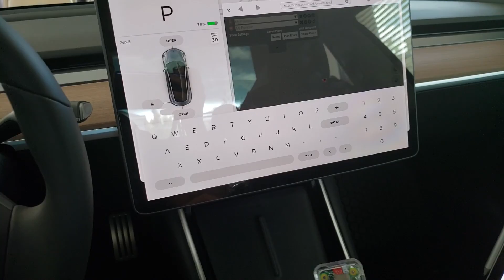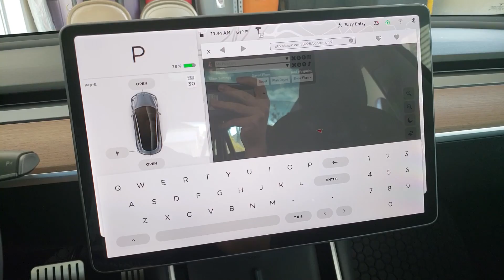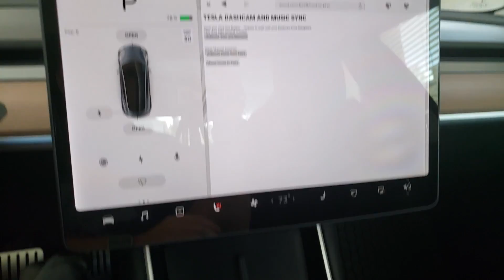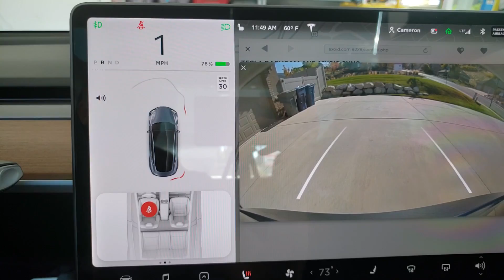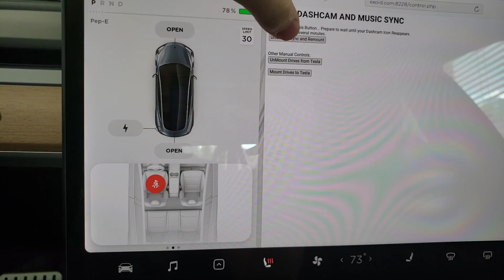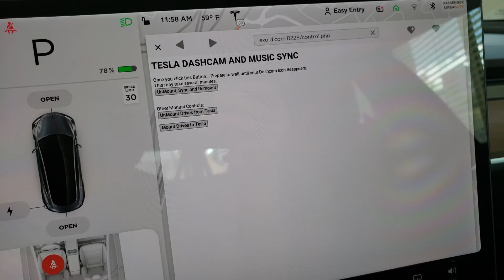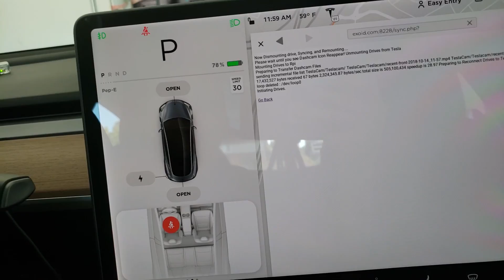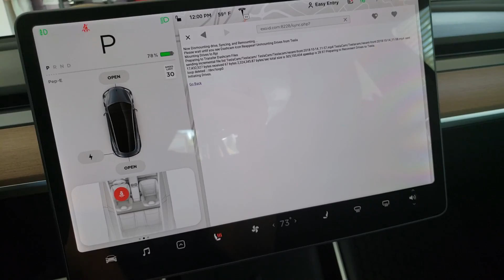Tesla Dashcam and Music Sync - Controlled via Telsa Browser - Proof of Concept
I recently built a project that does some really cool things:
-Raspberry Pi zero W emulates a music storage device and also a Dashcam Storage device all in 1 usb connection.
-You can sync your music from a network source to the car
-You can archive your dashcam footage out to a network source
-Everything can be controlled from the Tesla Built in Web Browser

This is more of a proof of concept than anything; as I haven't packaged this together in a single distribution package; but If you want more info I can share my scripts and information with you on how I achieved this. It works amazing for me and I like controlling when I want to sync; rather than an automatic process since you really would only want to do this when you have time to sit and wait for it because otherwise the usb port will power-off on you.

I used a 256GB sd card for this project so plenty of space.

If you want more information or details of how I achieved this; drop me a comment and I will respond.